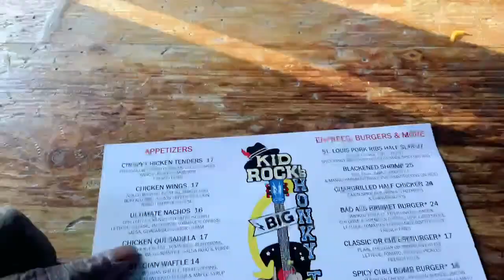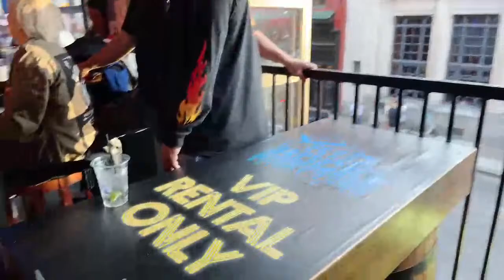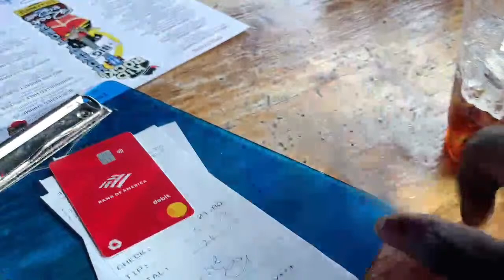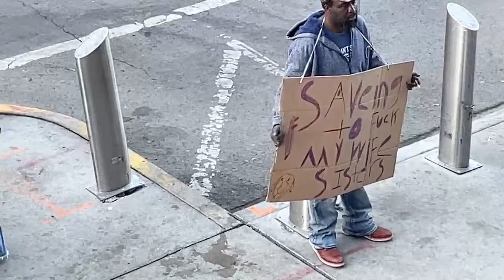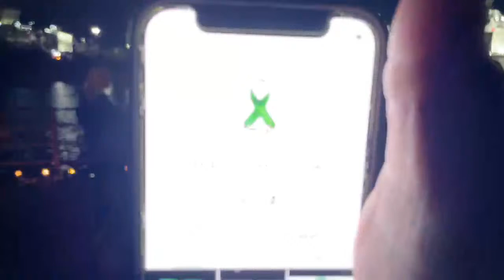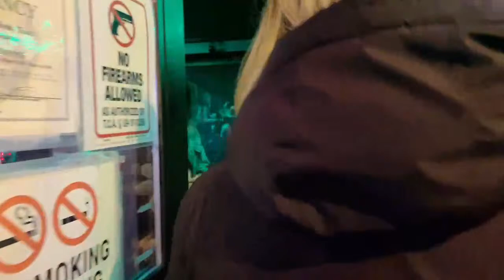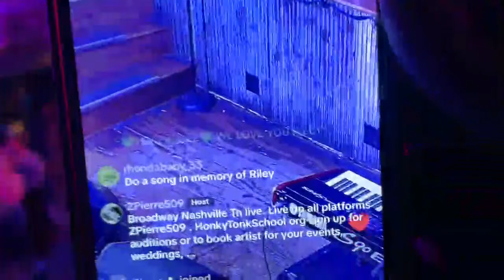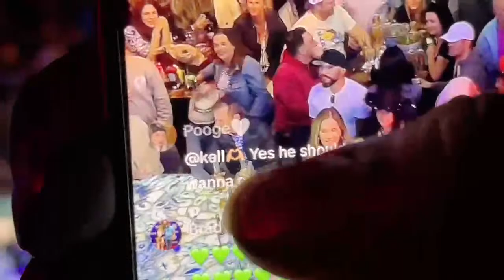🚨‼️NASHVILLE TN BROADWAY OPEN MIC AUDITION LIVE 3/23/24 / 🎤🎵🎸🥁🍺